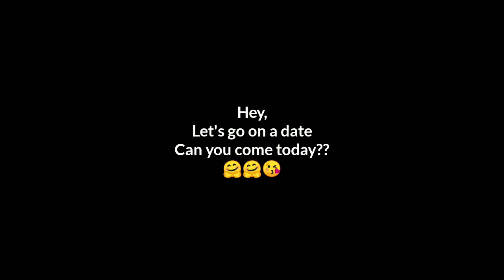Bengali Ninja Episode 6 | Dating Tips ft. NEIL BHAI | Bengali comedy video 2019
Hello ladies and Ladas,
I have Episode 6 for you!
It's all about Dating Tips given by My college friend Neil Bhai!
Borishal er pola zane how to date! 😌😌
Bengali ninja out 💨